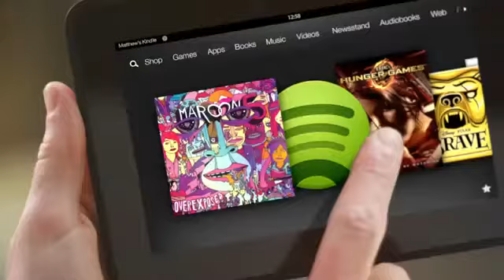Celluloco.com Presents: The All-New Kindle Fire HD | Amazon TV Commercial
See this product UNLOCKED & ONSALE here:

- "The Mothership of Unlocked Gadgets on the Web". We are the oldest and most comprehensive arsenal of unlocked devices online! We are the number one online reseller of unlocked Apple, HTC & Blackberry products to Bermuda, Caribbean and Latin America for over 13 years!